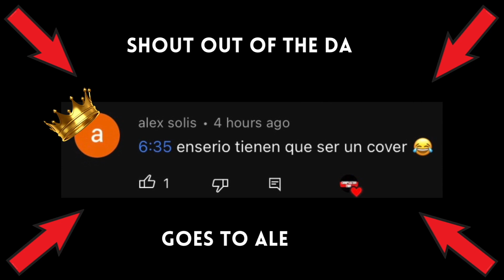Hispanics/Mexicans TikToks That Had Me Dying 💀🤣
-If you enjoyed the funny tiktoks video feel free to drop a LIKE 👍🏽
-Turn on the post NOTIFICATIONS 🛎 to be notified every time a new video is uploaded !